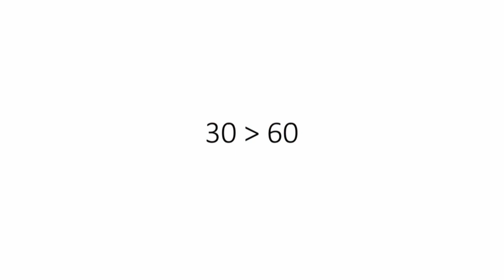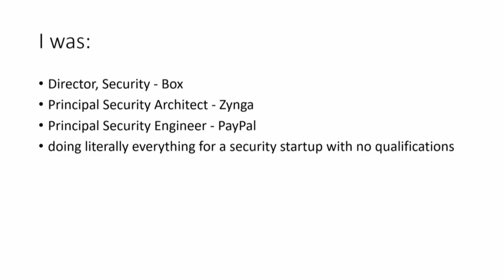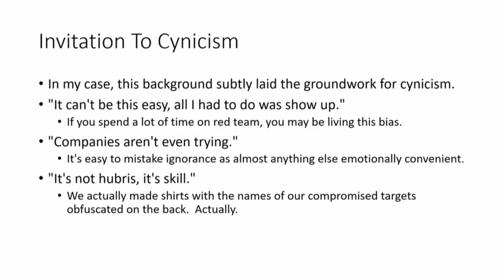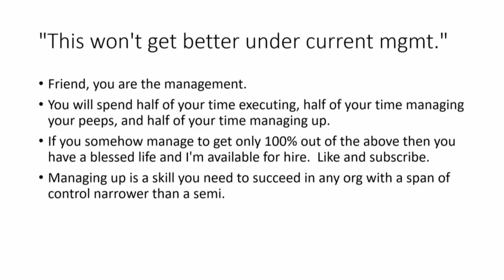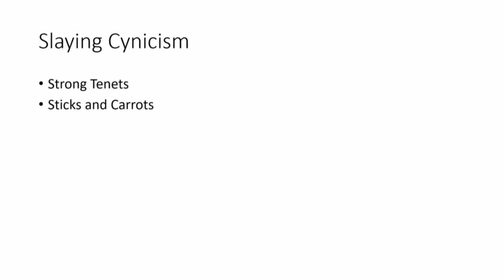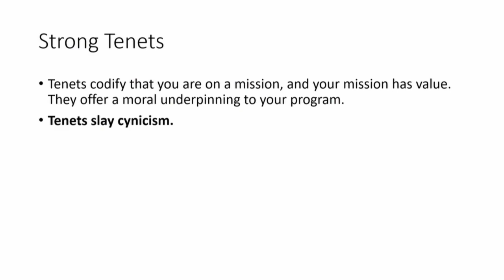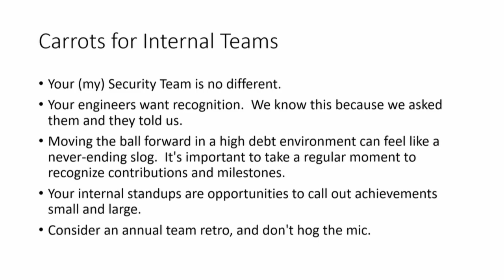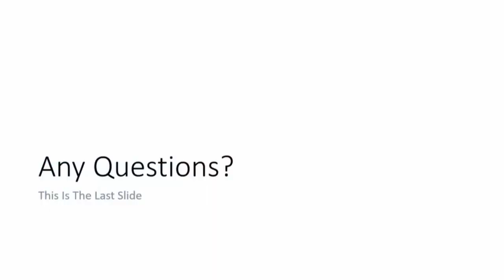BlueHat v18 || This is not fine - Surviving Cynicism and Building Happy Security Teams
Chris Deibler, Twitch